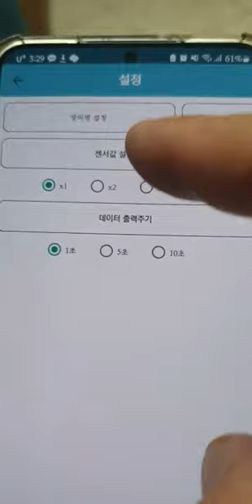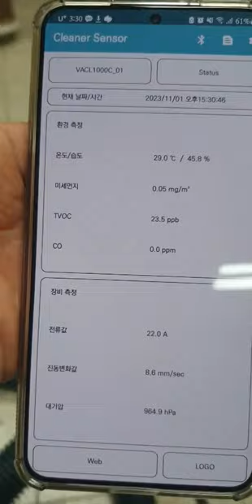Industrial vacuum cleaner_IoT sensor for blow motor and environment_ data checking 1초data확인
분진방폭형 IoT 산업용청소기 개발
checking data during 1 sec of IoT system for motor blower & environment.

Android app 으로 1초 data 확인
설정에서 min 1초로 설정 가능(1초/5초/10초)